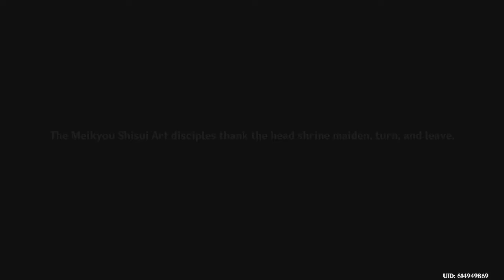Episode 114 "Chapter II: Act I - The Immovable God and the Eternal Euthymia III" | Genshin Impact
Synopsis:
Hotaru and Paimon look for the three people who have lost their visions according to Ayaka.
Intro - 0:00
Tejima's reason - 0:21
Kurosawa's secret - 16:19
Domon and Anzai - 35:50
Yae Miko's assessment - 51:03
Outro - 1:06:07